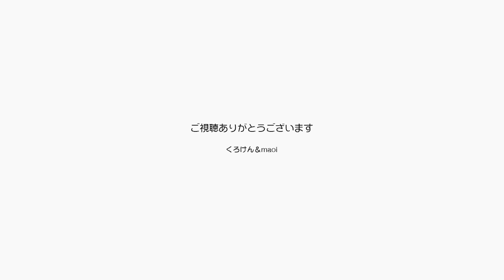ずっとまとわりついたジャンくんはパパの股間に入る【Jean & Pont 2669】2021/11/16 保護猫ジャンけんポン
ジャンくんはパパの周りをグルグル回ります。
擦り寄りなでなでブラッシング、クルッと回ってなでなで。
そして今日はパパのブランケットの中に入って足の間でスヤスヤ。
底無しに甘えん坊の道を突き進んでいます。

2021年11月20日16時よりポンちゃんの７才のお誕生日プレミア動画を配信します。